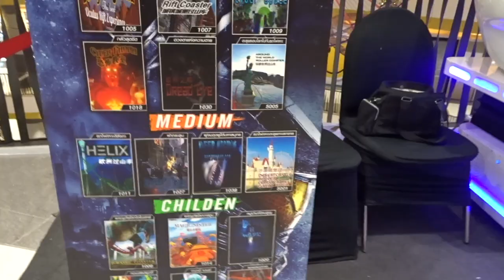CHIANG MAI VLOG: The Luxury CINEMAS Of Thailand For $2 A Ticket!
. THAILAND VLOG - One of my fave things to do in Thailand and Vietnam was to visit the cinema. Such high quality and value for money, for such a LOW price! The strange thing I noticed though was that you have to stand and listen to the national anthem of the King before every single film. Yeah.